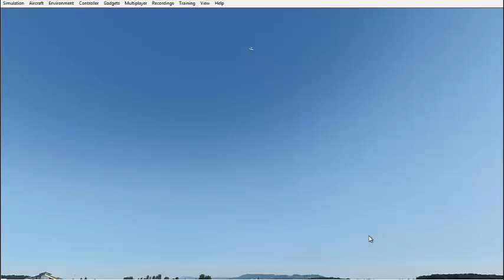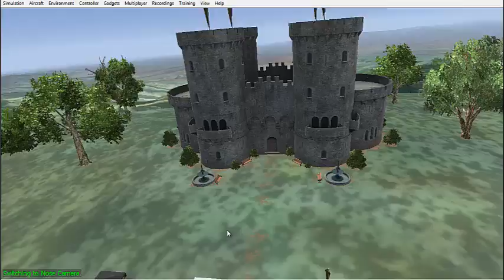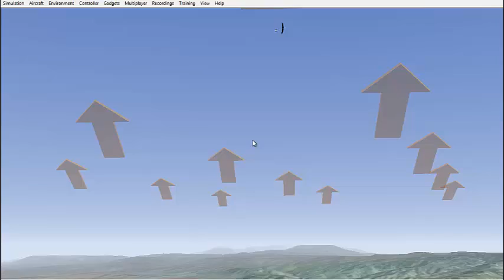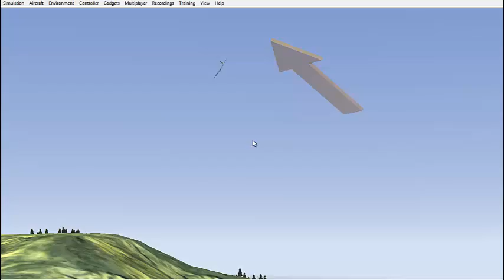RC simulator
Hi Youtube, this Movie is about RC flying in RealFlight. LIKE